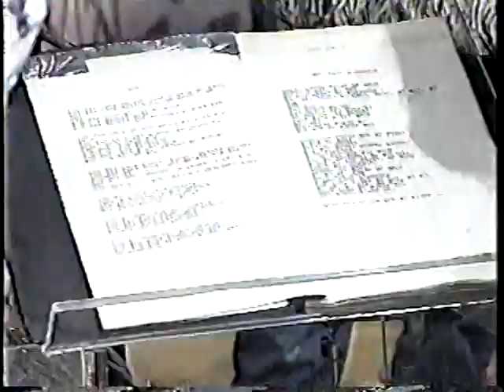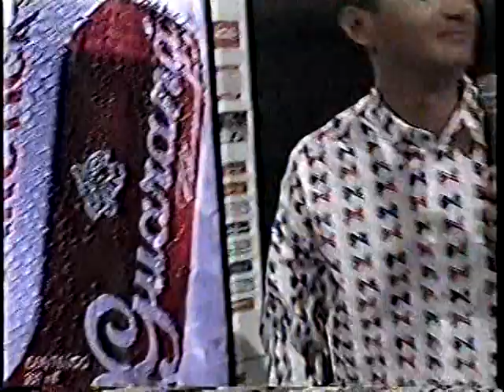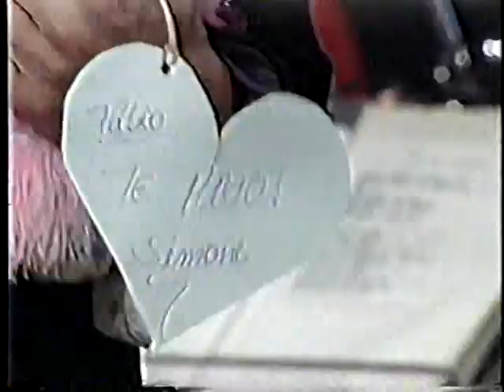Fábio Jr no Programa Livre - Parte 2 final